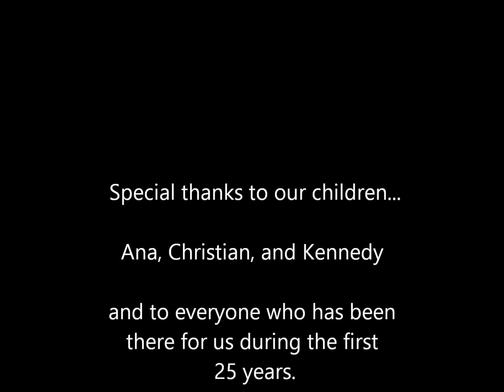"Our Silver Celebration - The Story of US"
This is the story of us. We celebrated with family and friends on the eve of our 25th Wedding Anniversary ... Ana, Christian, and Kennedy gave speeches. This is how it all went down.